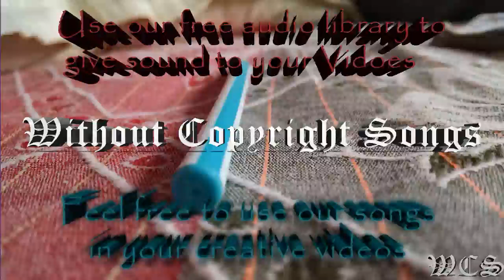RetroVision & Domastic SICC WCS Release